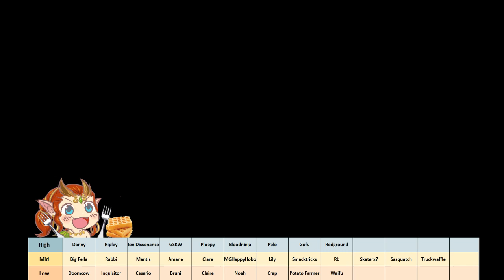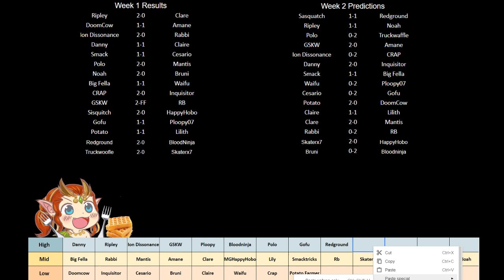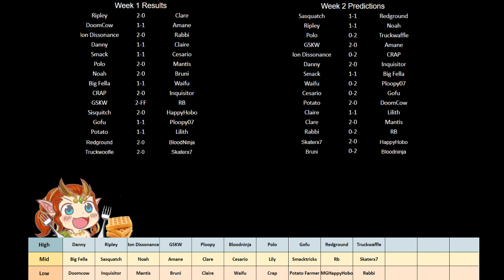Waffles with Clare